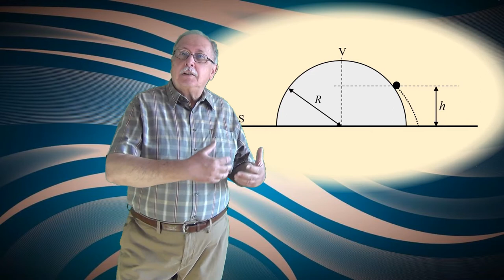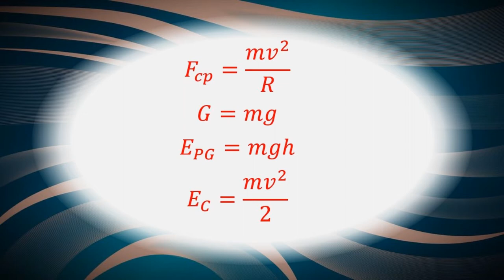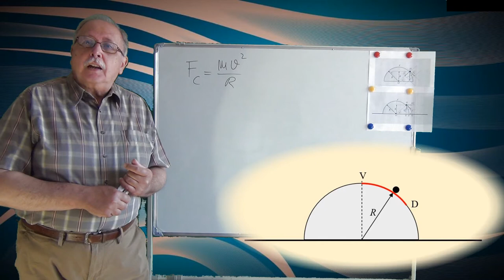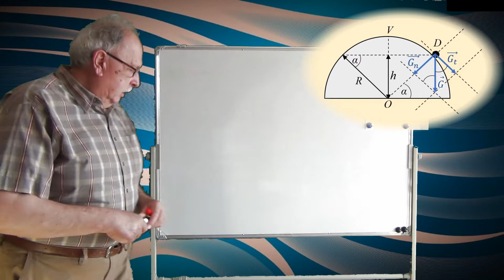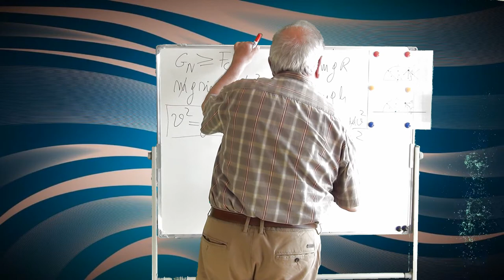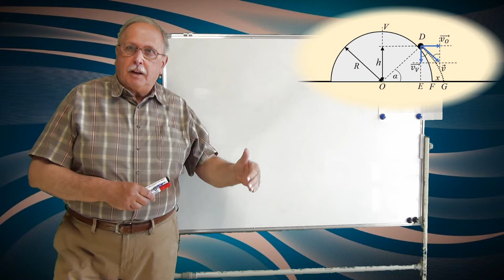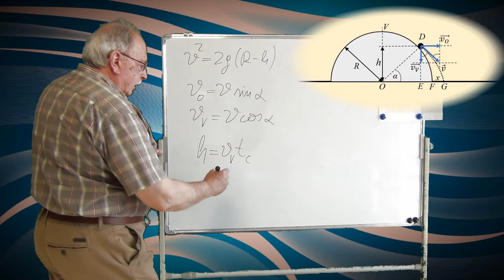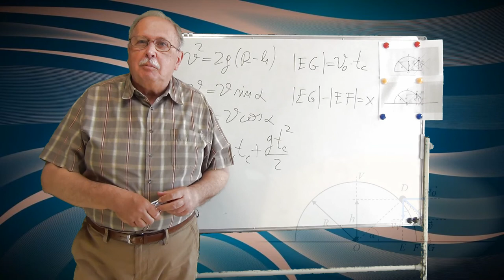Desprindere de semisferă (Cele mai frumoase probleme_09_Mecanică)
Este prezentată rezolvarea unei probleme de mecanică legată de alunecarea unui corp pe o semisferă.
Rezolvarea folosește formule legate de forța centripetă, precum și de energia mecanică.